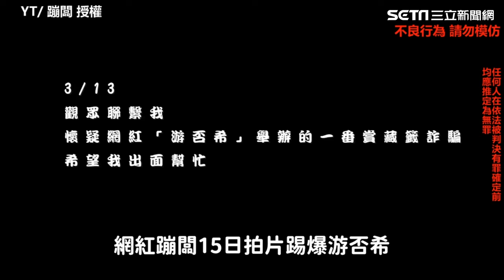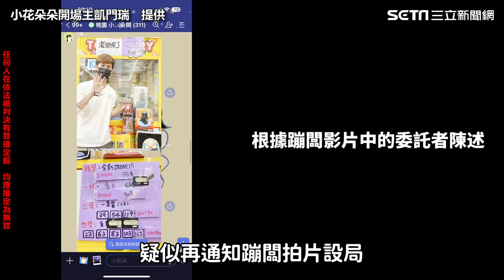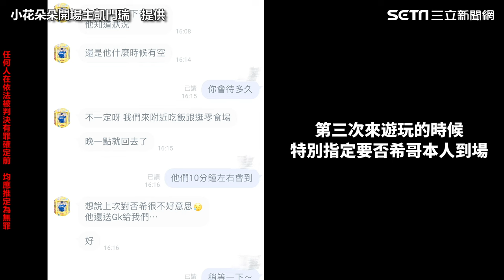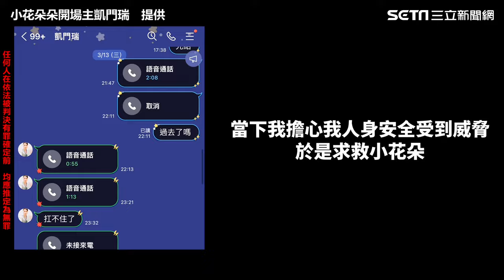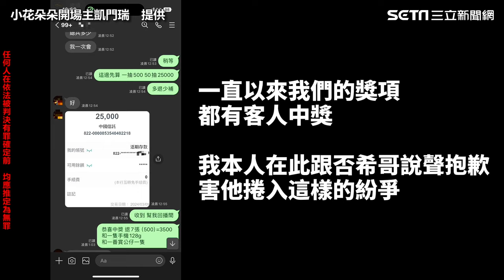獨家／游否希控仙人跳！蹦闆反擊「人身安全被威脅」：他要處理掉我｜三立娛樂星聞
畫面來源：FB／呂育銓、小花朵朵開場主凱門瑞 提供、YT／蹦闆 授權